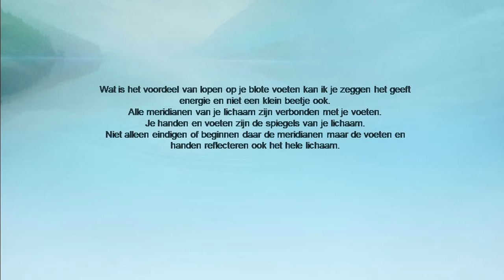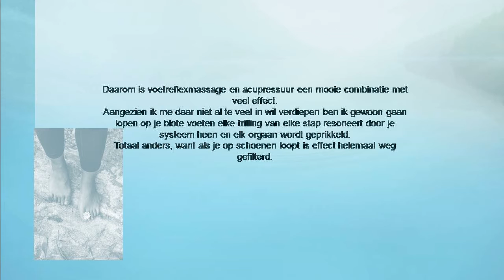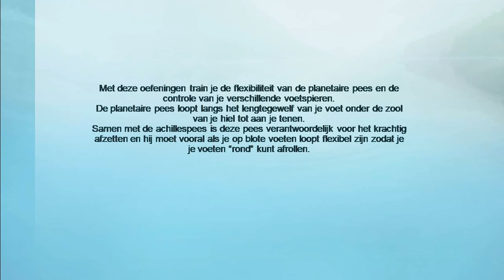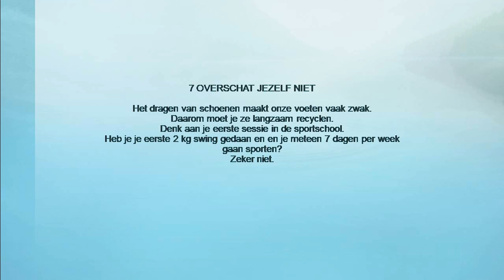op je blote voeten lopen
Bedankt voor het bekijken van mijn Video’s
In 2002 heb ik mijn enkel laten vast zetten wegens een zwaar ongeval was hij verbrijzeld. Maar door jaren gewoon te blijven door lopen zijn mijn klachten nooit echt over gegaan tot ik ben over gestapt op blote voeten lopen. Het lopen op blote voeten geeft zoveel voordelen je let meer en meer op je omgeving je gezondheid gaat om hoog je bent vanzelf ook schoner. Als ik bv een stad in ga trek ik wel mijn aan gepaste schoenen aan maar zodra het kan krijgen mijn tenen weer lucht en licht.

Dit kanaal gaat eigenlijk over wat mij plezier geeft en pijn verlichting.
Ik ben van nature erg groen in gesteld dus je zal veel dingen voorbij zien komen van Moeder foto’s die in een slide show staan aangezien ik pas ben begonnen met filmen

📲Follow me in my not social life!